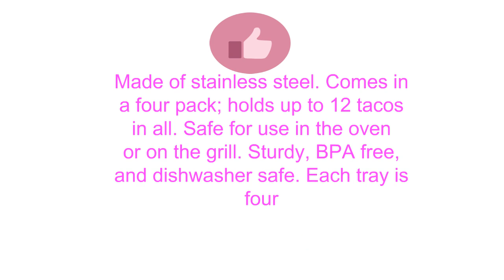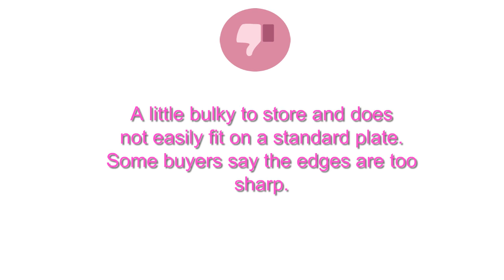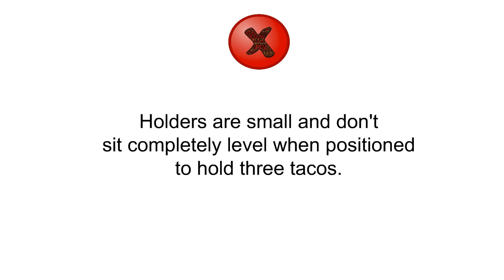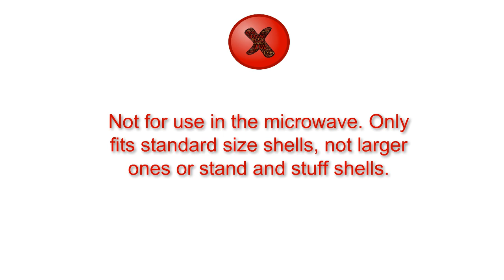Top 3 Best Taco Holders You Can Buy 2019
3. 4 Pack - Stylish Stainless Steel Taco Holder Stand, Taco Truck Tray Style, Rack Holds Up to 3 Tacos Each, Oven Safe for Baking, Dishwasher and Grill Safe, 4” x 8”, by California Home Goods
2. 2-pack Taco Holder, Amazer Taco Stand Stainless Steel Rustproof Taco Rack Hold 2 or 3 Hard or Soft Taco Shells Taco Truck Tray Style Oven Safe for Baking
1. KidsFunwares TriceraTACO Taco Holder - The Ultimate Prehistoric Taco Stand for Jurassic Taco Tuesdays and Dinosaur Parties - Holds 2 Tacos - The Perfect Gift for Kids and Kidults that Love Dinosaurs